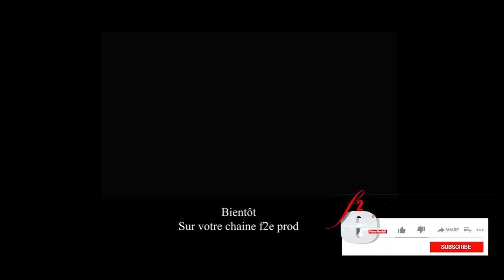Bande annonce Alpha Bêta série Abonnez_vous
Différence entre vrai et faux